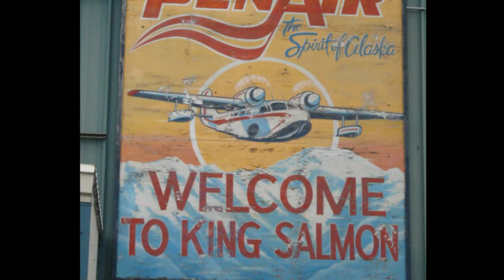American Creek with Ouzel Expeditions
Here's what it's like on American Creek in Katmai National Park with Ouzel Expeditions!